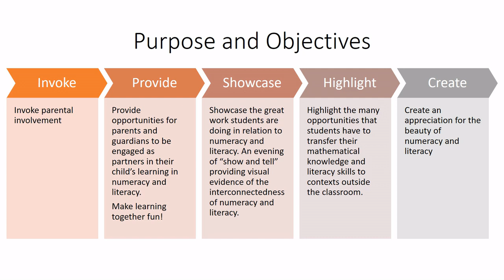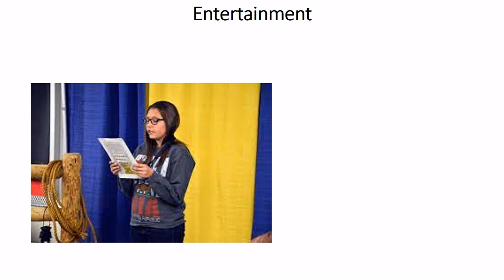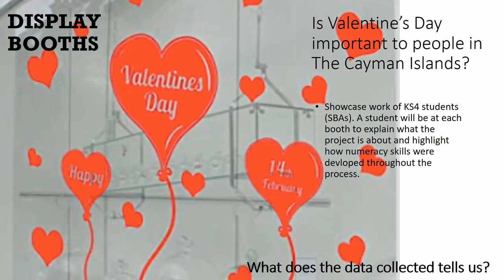Numeracy and Literacy Extravaganza